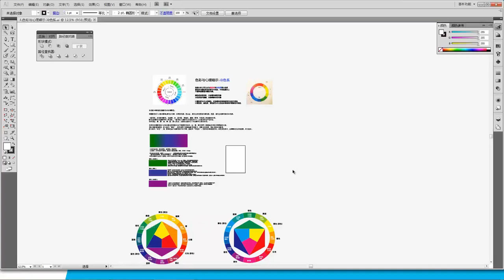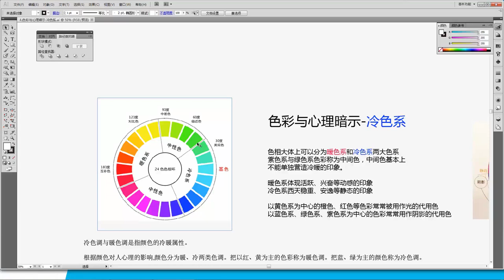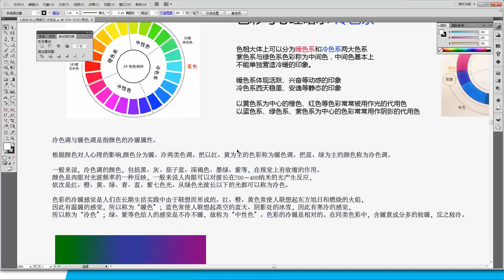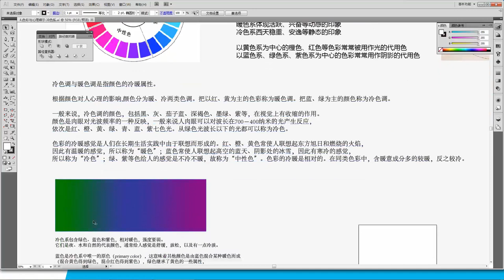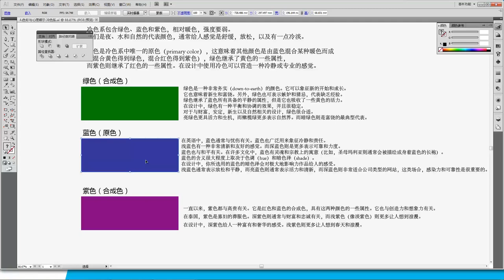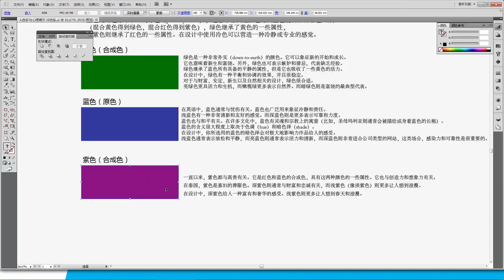基础VI设计（下）4 色彩与心理暗示 冷色系